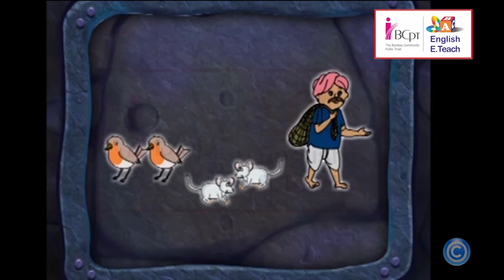Question and Answer| Stage- 3 | Unit-2 | Lesson-32,33,34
Answer the question- Whom do you see in the story? Birds,mice,hunter. What do birds do? birds fly and sing together. What do mice do? Mice run and squeak. What does a hunter do? A hunter catch the birds in a net, he sell them in the market.